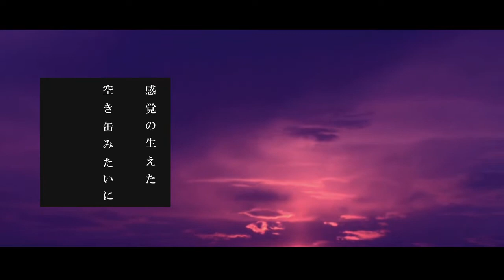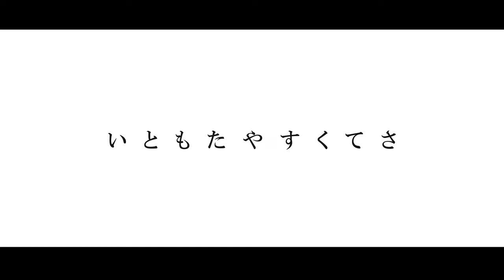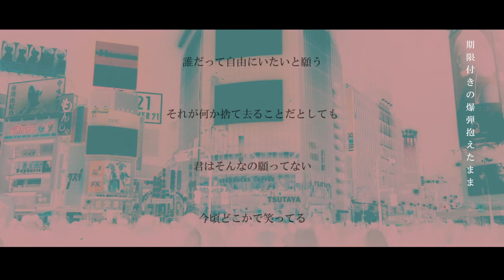Sei to Shi to Kimi Lyric Video